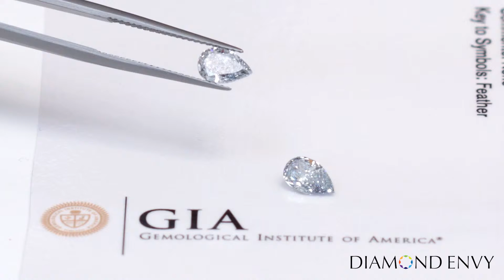1.47 Carat Total Weight Pear-Shaped Pair of Natural Fancy Intense Blue Diamonds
Item #: 14069+14070

Blessed with color so rare and striking, this pair of 1.47 ct. tw. Natural Fancy Intense Blue VS1/VS2 pear-shaped diamonds is as mesmerizingly blue as a blue-eyed cat. The clear blue hue of these diamonds is complemented by brilliance and fire that breathe a special vitality into the stones. This pair is sure to make a classy and exclusive statement. GIA-certified.